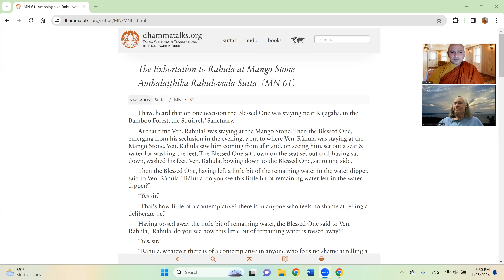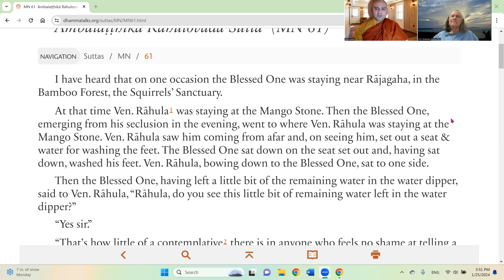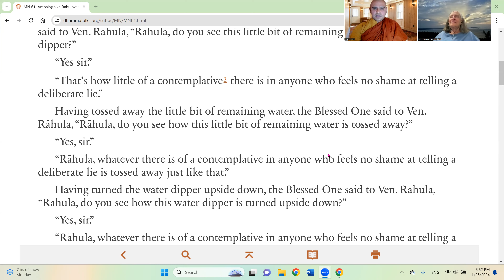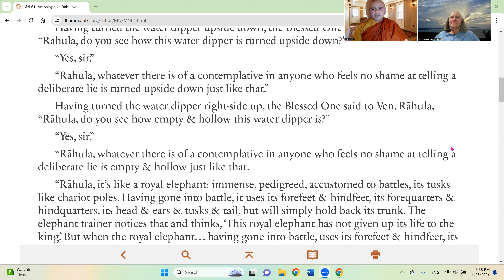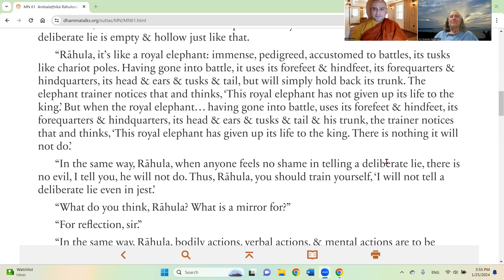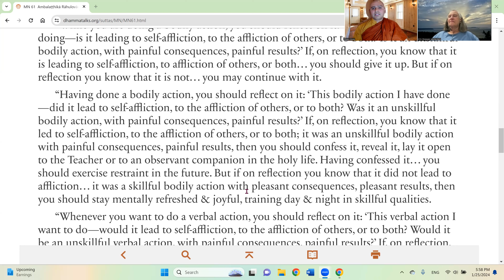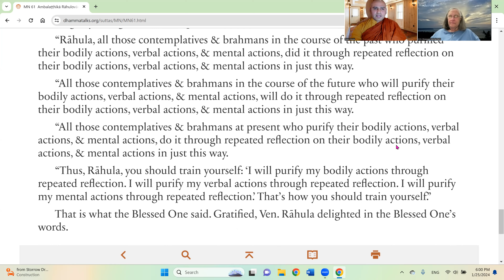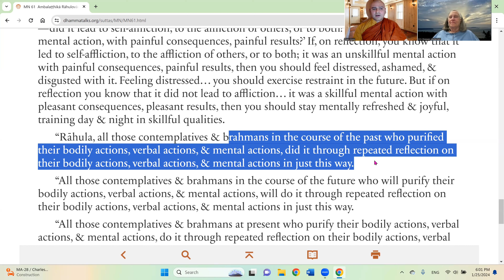Buddha's teachings to his son Rāhula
On Thursday 25th January, Bhante Kusala spokr on Buddha's teachings to his son Rāhula based on a discourse given at a Mango Stone, the Ambalaṭṭhikā Rāhulovāda Sutta (MN 61).
The Buddha begins his instructions by teaching the unwholesomeness of lying using a parable of a pot. The Buddha also teaches Rāhula on guarding the three sense doors - the body, speech, and the mind - using a parable of a mirror and an elephant. The discourse has found its way into an Asokan Edict as a manual that was used for daily recitals by novice monks, nuns, laymen, and laywomen.